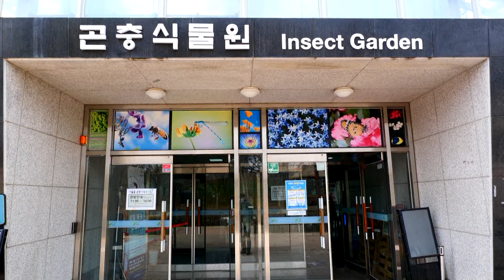서울숲 근린공원(近隣公園) 산책(Walking) : Seoul Forest Park in Seoul, Korea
서울 성동구 뚝섬에 있는 서울숲 근린공원은 남산과 연결될 수 있는 산책로가 있다. 근린공원으로 어린 아이들과 함께 나와 즐길 수 있는 식물원, 어린이 놀이터 등 좋은 환경이다.